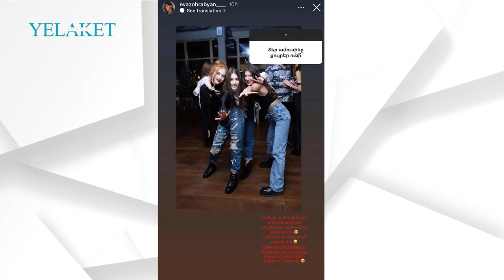Ովքեր են Եվա Զոհրաբյանի տալերը | Eva Zohrabyan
Ովքեր են Եվա Զոհրաբյանի տալերը

Մանրամասն՝ տեսանյութում